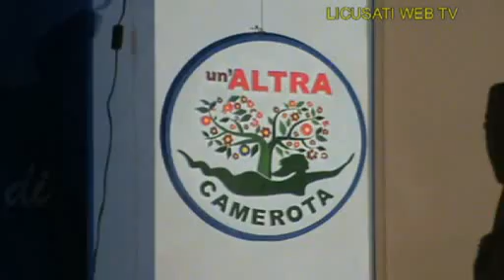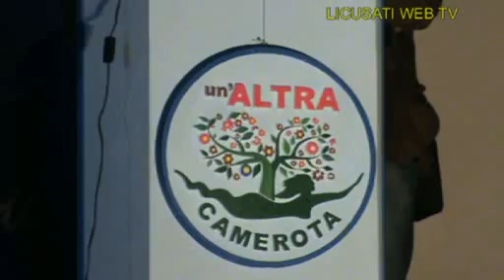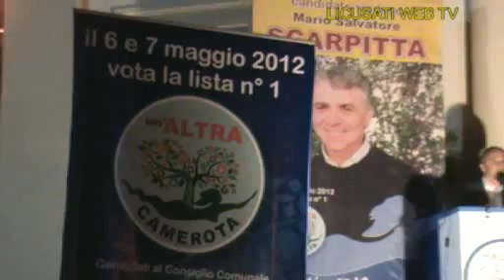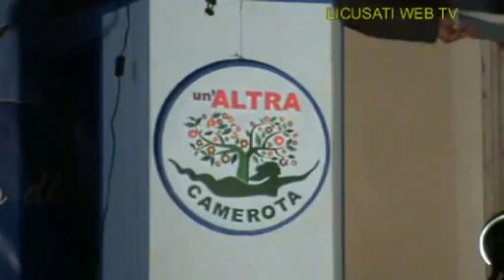Presentazione della lista di ''UN'ALTRA CAMEROTA'' 29 -04 - 12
a Camerota, Candidato a Sindaco Mario Scarpitta.
Riprese : Gioacchino Cavaliere